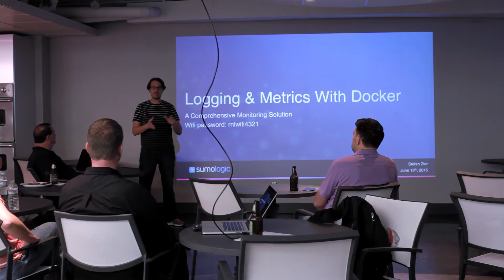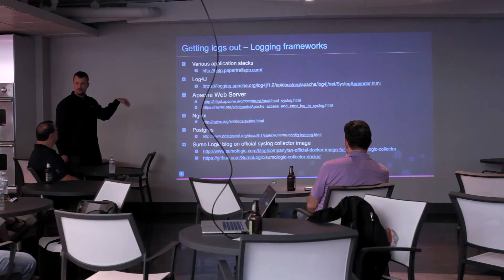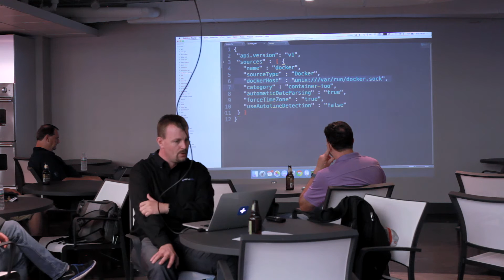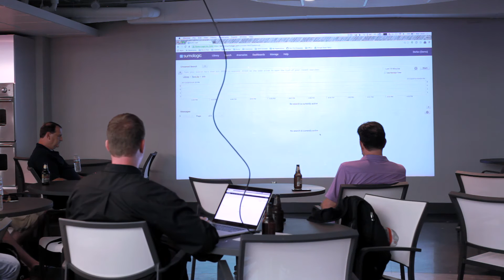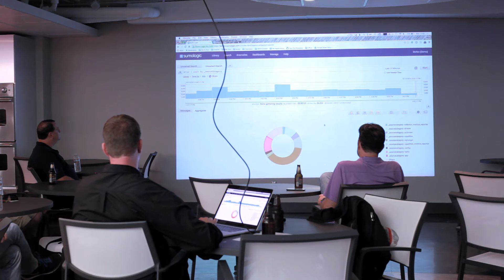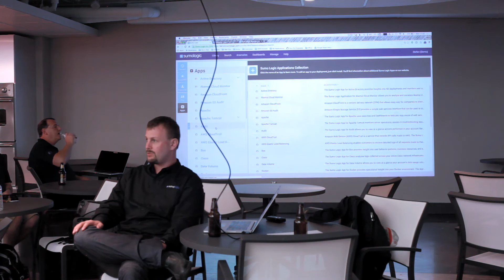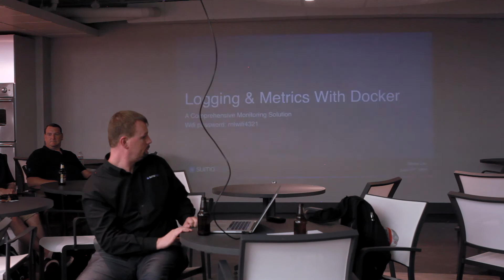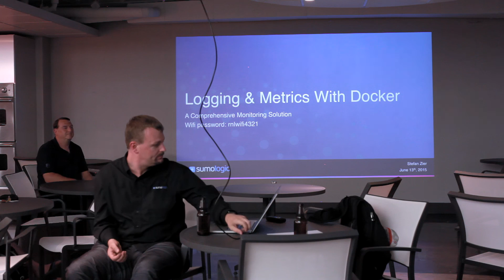DevOps Kansas City Meetup 7.13.15 - Stefan Zier - Sumo Logic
Logging & Metrics With Docker - A Comprehensive Monitoring Solution

Stefan Zier is the Chief Architect at Sumo Logic. He enjoys building and running large distributed systems. He is also one of the key influencers for Sumo Logic’s DevOps culture. Prior to Sumo Logic, Stefan was a key contributor to several products at ArcSight (now HP).

In this talk Stefan will quickly summarize how people have dealt with logging in Docker historically and then describe a comprehensive approach to logging and monitoring in Docker, based on research and customer interviews.

While Docker adds a welcome layer of abstraction to the deployment of applications, it also challenges assumptions on how those applications should be managed. Stefan will discuss a comprehensive approach for collecting logs and metrics into a centralized platform and dissect the latest additions to Docker itself (log drivers, stats).